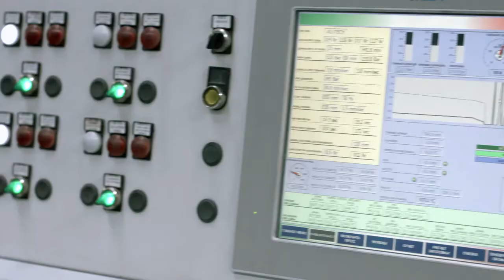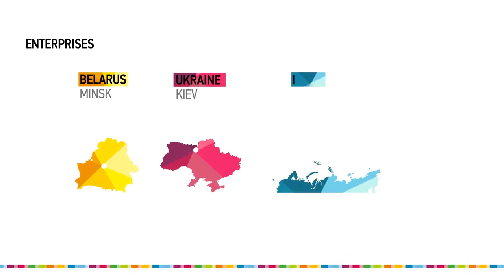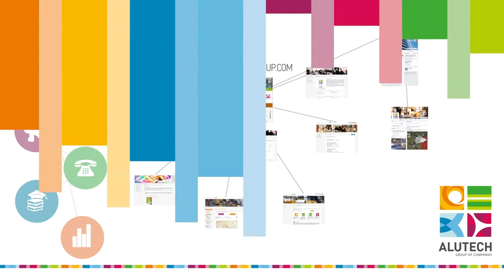ALUTECH PRO TEAM - production of aluminium profiles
The own ALUTECH Group’s production includes high-tech extrusion lines, up-to-date powder coating equipment, CIS largest complex for anodizing of aluminium profiles, automated machines for high pressure casting of aluminium alloys, roll forming lines, state-of-the-art aluminium lath paint and cut system.

Due to the own production units within the Company the specialists of ALUTECH Group are able to control the quality of the products at all stages of the industrial process: from purchase of raw materials till creating of finished products and their packing. High quality of ALUTECH products is proved by corresponding certificates and protocols of tests of accredited international companies and leading scientific and technical centres (Germany, Switzerland, the Czech Republic).

High quality of ALUTECH products is confirmed by the EU certificates and test protocols issued by the international companies and R&D centers. The quality management system of all enterprises is certified for compliance with the requirements of the international standard ISO 9001 by TUV CERT.

Based on the results of the audits, international certificates of compliance of environmental management system (EMS) with the requirements of the standard ISO 14001:2015 in the certification system TUV International Certification were obtained.

ALUTECH products are supplied to the countries of Eastern and Western Europe such as the Serbia, Czech Republic, Germany, England, the Netherlands, Belgium, France and others; also to Asia, Africa and North America. ALUTECH systems have been installed at millions of sites in 65 countries of the world.